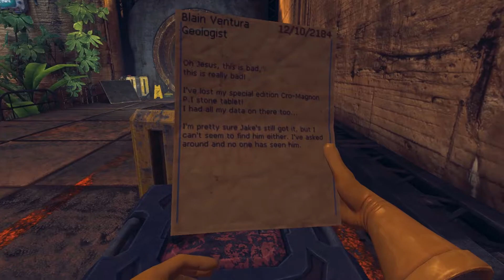Cleanup Cast - Episode 1: GHETTO SNAKE OF HORROR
The 1st official episode of Cleanup Cast! A show where Joe and Keaton play Viscera Cleanup Detail whilst shooting the breeze on all kinds of topics.